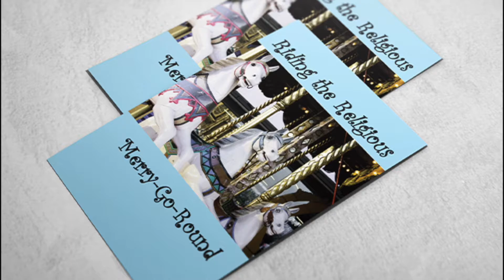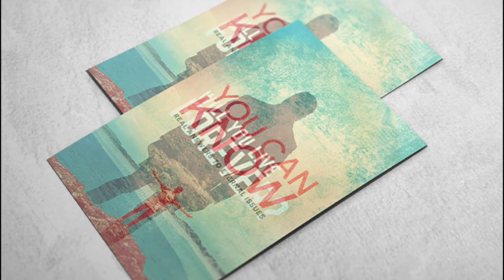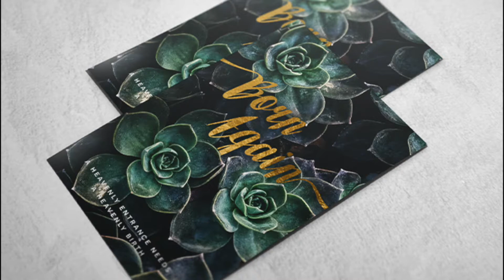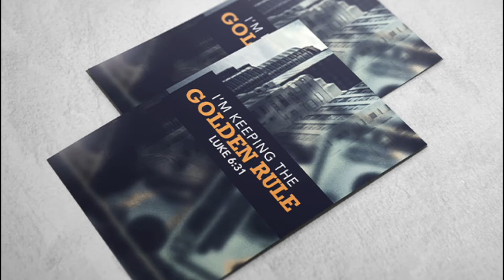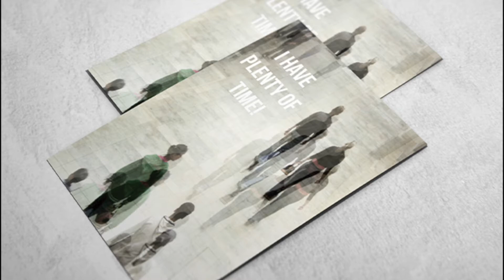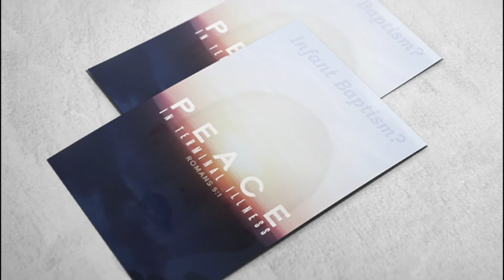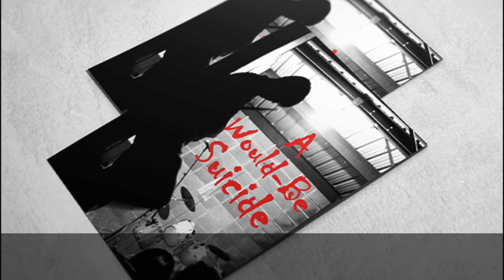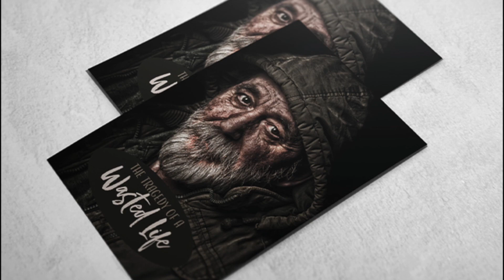Blind Bob Findley's Story of Salvation